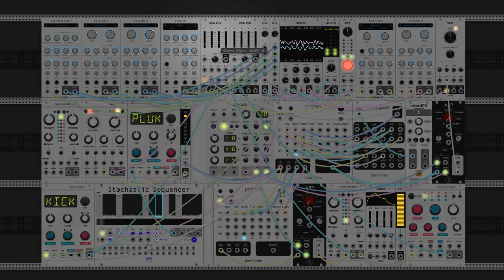dawn bree - leave me in the dark (modular synth ambient)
something a little bit spooky with a lot of texture today. another day for the sort of nonstandard chord progressions with a I-vi-iii-IV, which i feel like sort of always keeps you on your toes, a goal i have been striving for in the past couple days. i feel like its fairly obvious that im having way too much fun with the sound that comes out of the combulator module set to Em world. i need to figure out what exactly its even doing because i absolutely adore that texture. mutable instruments texture synth is also an ongoing area of study for me. that module has so many small secrets and different ways to set it up to get wildly different results.

continuing in the time honored tradition of proposing an idea for what im going to do today in yesterdays notes, then completely ignoring it today. maybe someday ill follow up on something that i write in here for the next day. ive been meaning to bring the sax out for some samples, maybe that will finally end up happening. anyways i hope you like this one, let me know what you think! :)